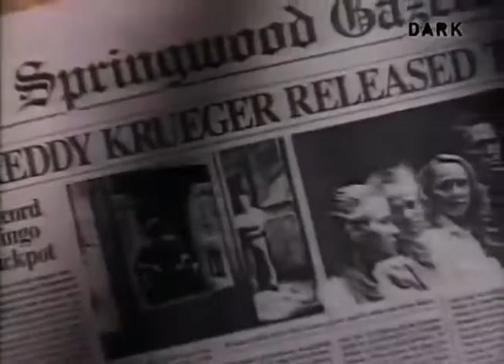Las Pesadillas de Freddy Kruger - Español Latino